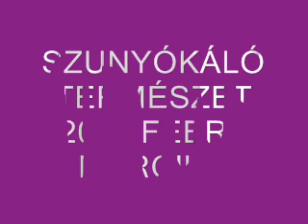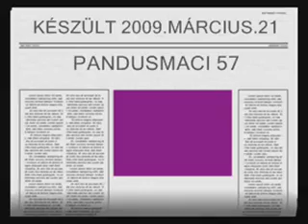SZUNYÓKÁLÓ TERMÉSZET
Amikor a természet mély álomban van !